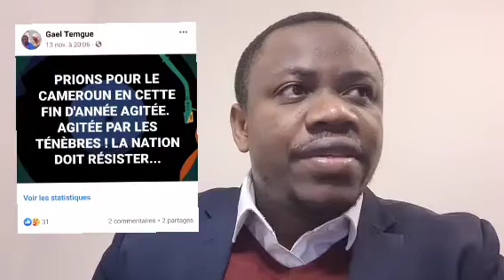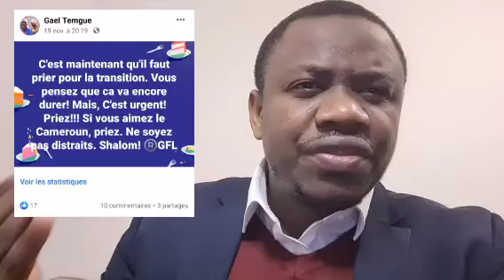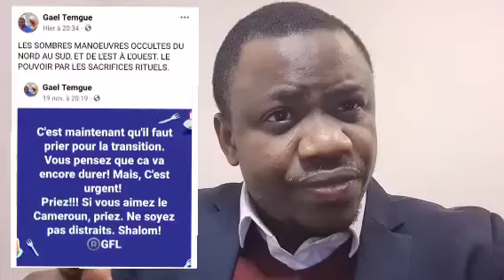PROPHETIE: VOICI POURQUOI IL FAUT PRIER POUR LE CAMEROUN?